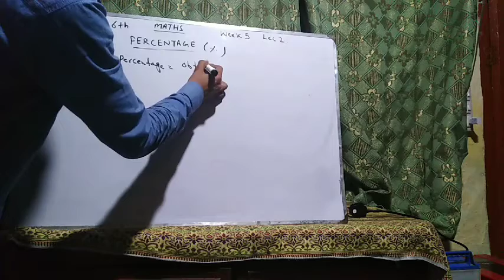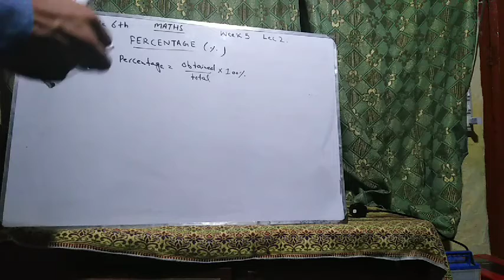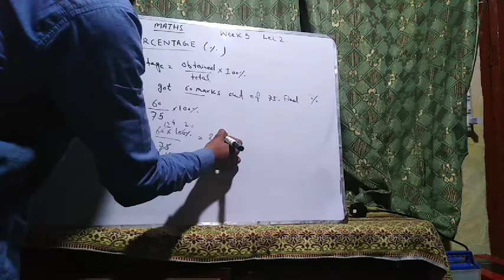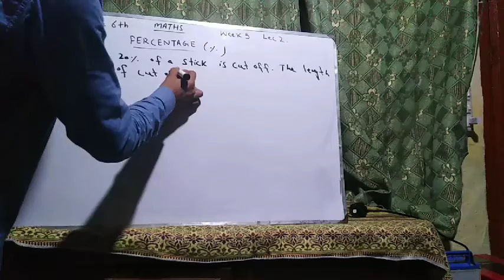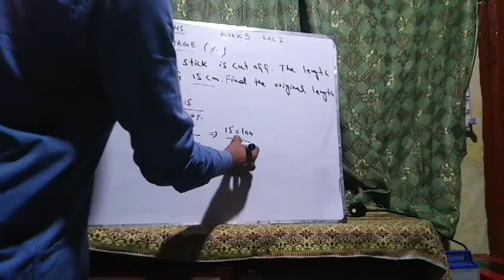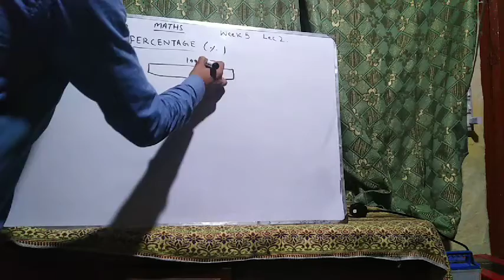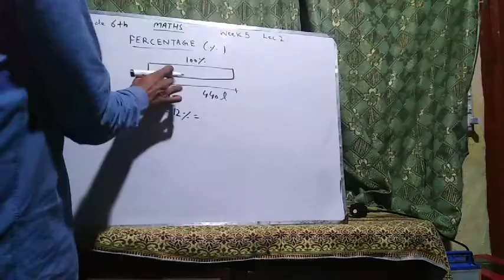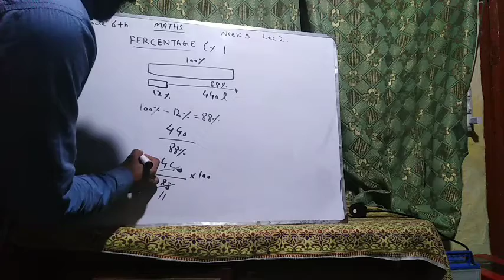Grade 6 Maths Week 5 Lec 2